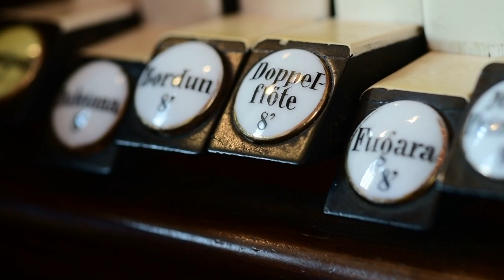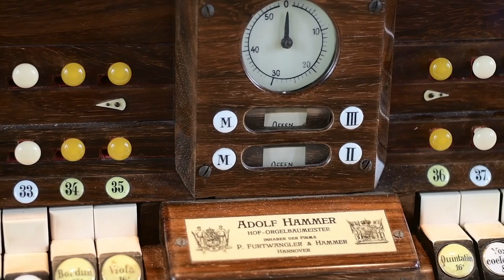Verdener Dom, Tillmann Benfer Orgel, Sigfrid Karg-Elert Adagio, Bach Orchestersuite D-dur BWV1068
NOMINE Video - Tillmann Benfer an der Furtwängler & Hammer-Orgel von 1916. Der Dom zu Verden. Sigfrid Karg Elert / J.S.Bach: Orchestersuite D-dur BWV1068
Kopfhörer empfohlen - Headphones recommended.
Details: nomine.net
Nomine 2018, Christoph Schönbeck Ton, Film, Schnitt